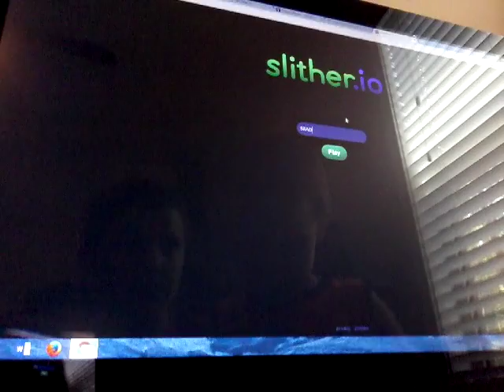Cooper video game